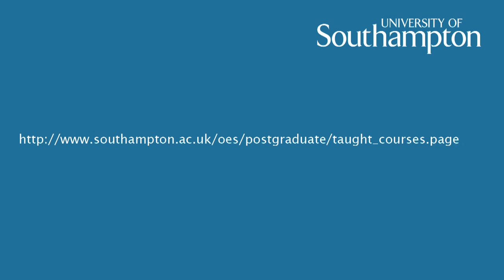Biological Journal of the Linnean Society: ‘Dinosaur Island’ Special Issue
Gareth Dyke talks about the upcoming special issue of the Biological Journal of the Linnean Society - a collection of papers presented at the 2013 Jehol-Wealden International conference celebrating the Isle of Wight and links with the Chinese Early Cretaceous.